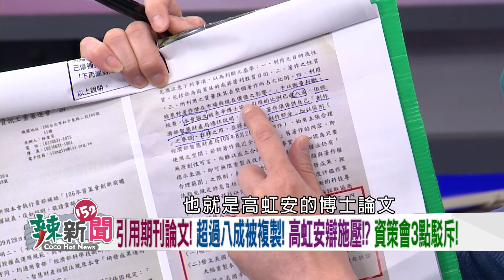【辣新聞152 重點摘要】高虹安自毀選情!? 柯文哲急了！ 民眾黨政治操作！ 掩蓋真相!? 2022.10.07(3)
🌶全黨打1人!?民眾黨護航高虹安!?柯建銘:1人騙全國!
🌶自知理虧!?半夜改論文!?高虹安不直球對決資策會!?
🌶自豪師大榜首!榜單找嘸!?申請還是推薦!?抓包膨風!?
🌶萬華被揍一頓!?陳時中:會痛跟我說!柯.蔣惡意扭曲!?
🌶蔣:冷血官僚!柯:典型傲慢!圍攻阿中!猛打疫情!居心!?
🌶北市三腳督激戰!電視辯論11/5登場!比政策拚反應!
🌶苗栗民調!鍾21.8%›徐20.7%›宋11.5%›謝8.7%!
🌶徐耀昌幫鍾東錦站台!撤銷黨籍!?謝福弘批:辜負黨!
🌶兩岸同屬一中!?曹興誠批馬英九:欺負台灣人到何時!
🌶國際挺台趨勢!反中浪潮湧現!國民黨還要走回頭路!

【超強來賓】
🌶台北市議員(無)-林亮君
🌶資深媒體人-邱明玉
🌶新北市議員(民)-戴瑋姍
🌶台北市議員(國)-張斯綱

【主持人】 陳妍伶